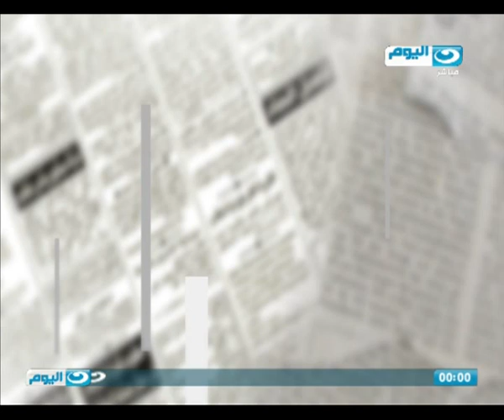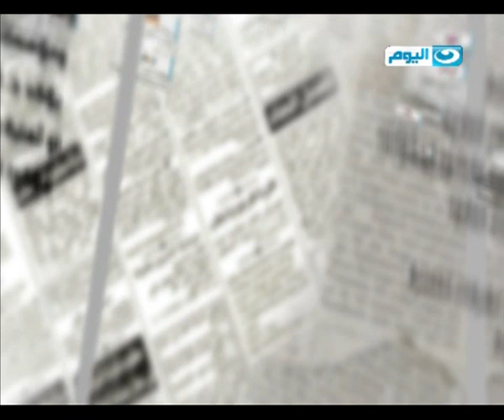الصحافة اليوم - الخطة البديلة لسقوط الطائرة الرويبة